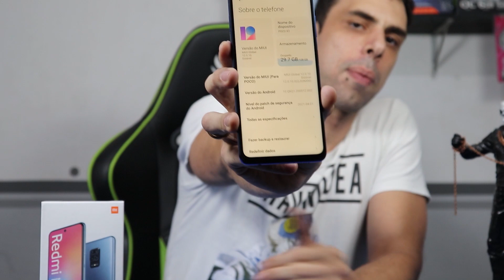POCO X3 VERSÃO INDIANA VALE A PENA? É O MELHOR ABAIXO DOS R$2000,00? (unbox e review)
O vídeo de hoje tem como protagonista o POCO X 3 (made in INDIA). Essa versão sem NFC vale a pena?
Saiba mais sobre esse intermediário da XIAOMI assitindo esse review feito pelo Tecnologia Incrível!

  🔐💳LINKS PARA COMPRAR COM SEGURANÇA

                    📱   📱 SMARTPHONES 📱 📱

                                       🔥XIAOMI🔥

💎 Xiaomi POCO X3 PRO -  ↓ (6 GB RAM, 128 GB ARMAZENAMENTO)

💎 Xiaomi POCO X3 PRO -  ↓ (8 GB RAM, 256 GB ARMAZENAMENTO)

💎Xiaomi POCO X3  ↓ (6 GB RAM, 64 GB ARMAZENAMENTO)

💎Xiaomi POCO X3 GT  - ↓ (8 GB ARMAZENAMENTO, 128 ARMAZENAMENTO)

💎Xiaomi MI 10 T 5G ↓ (6 GB RAM, 128 GB ARMAZENAMENTO)

💎REDMI NOTE 10 ↓  (4GB RAM,  64 GB ARMAZENAMENTO)

💎POCO F3↓

                                                                 🍏APPLE🍏

                                                                    🔥 SAMSUNG🔥

📱 Samsung Galaxy M32 ↓ (6 GB RAM, 128GB ARMAZENAMENTO)

📱 Samsung Galaxy S21 ULTRA ↓ (12 GB, 256 ARMAZENAMENTO)

     🔥MOTOROLA🔥

📱Motorola G9 play ↓   (4 GB RAM, 64 GB ARMAZENAMENTO) "celular barato"

📱Motorola EDGE ↓  (6 GB RAM , 128 ARMAZENAMENTO)

 ⌚SMARTBANDS⌚

⌚RECOMENDAÇÕES AMAZON⌚

⌚XIAOMI MI BAND 6↓

⌚ XIAOMI MI BAND 5 ↓

⌚ XIAOMI AMAZFIT BAND 5 ↓

(COMPRA INTERNACIONAL)

Vídeo editado por: Miguel Borgati  Roteiro: Henrique Brettas